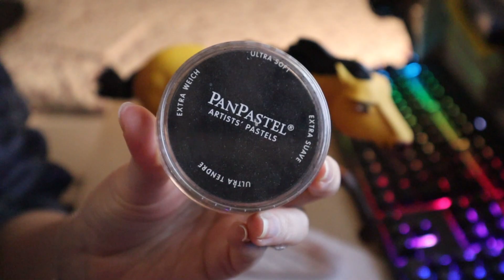Customizing SPIRIT | Breyer Smarty Jones Custom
Spirit Stallion of the Cimarron Breyer horse custom!
Commission for Julie! 🥰
Hope you all like him!